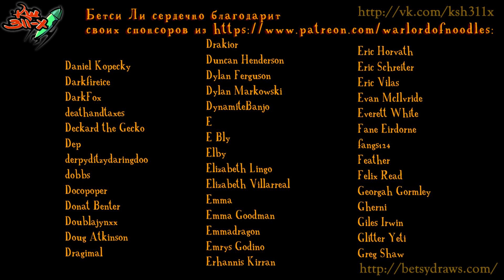No Evil 38 Смиренный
Если хотите материально поддержать нашу деятельность и стать нашими меценатами, то милости просим:
СБРБНК МИР 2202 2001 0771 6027
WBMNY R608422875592